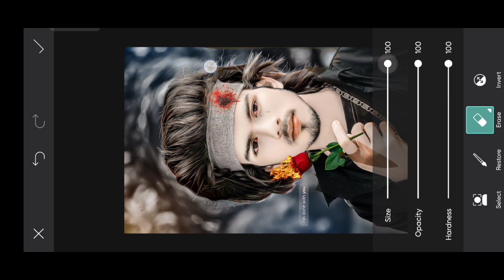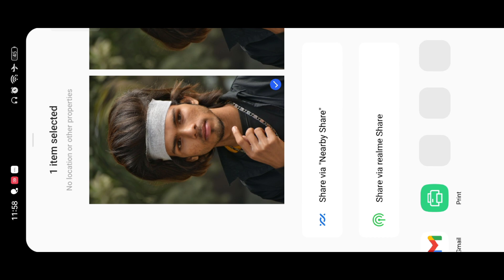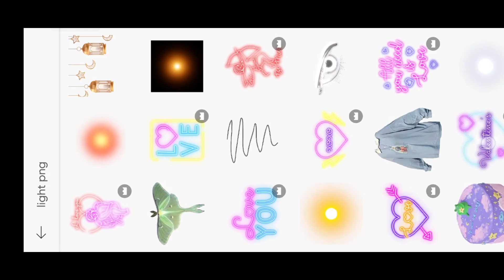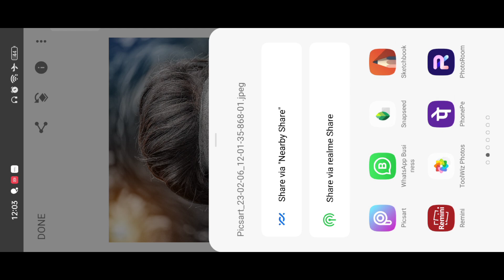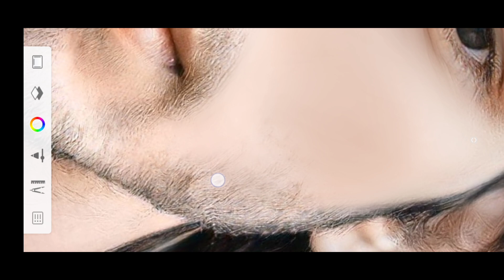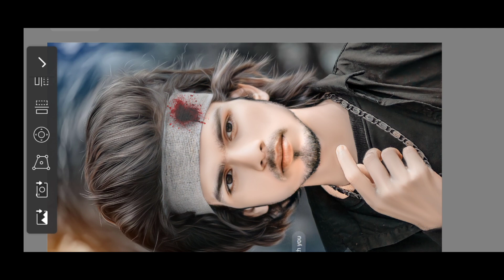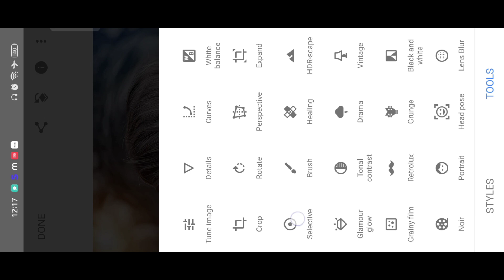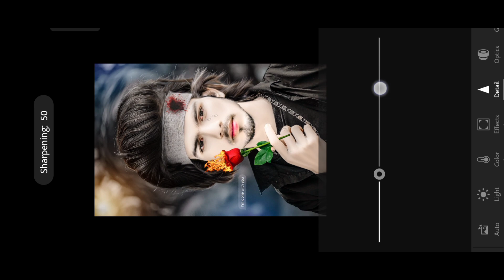High Hd face smooth autodesk New trick 😱 || कोई भी नही जानता है इस ट्रिक को || step by step tutorial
PicSArt,
editing.
gntroom Editing
Snapseed Editing

Face in PicsArt | How to Get White Face Skin
How to Retouch Skin Flawlessly with
Separa ationFace in PicsArt | How to Get White Face skin in
Outdoor Photo in Picart in Urdu\ Hindi | How
How to Retouch Skin Flawlessly with Freque